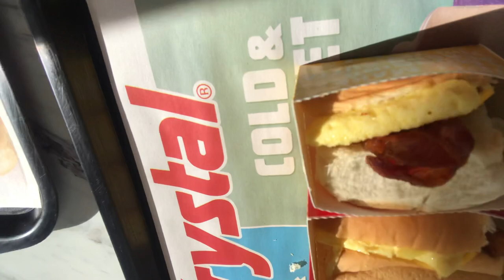Krystal: FAIL!!! NASTY BACON!!! Why???!!!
Krystal Restaurant: FAIL!!! Krystal on Curry Ford Rd Orlando Florida let me down today...Check out what happened. Watch my. Krystal...2nd FAIL!!! Video to see the Company Wide decision to End the best customer special ever!!!